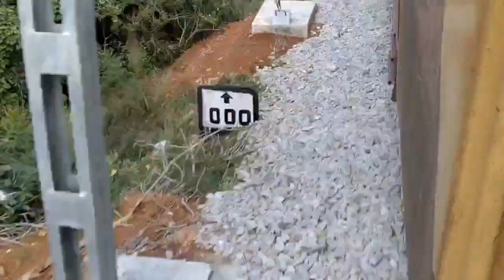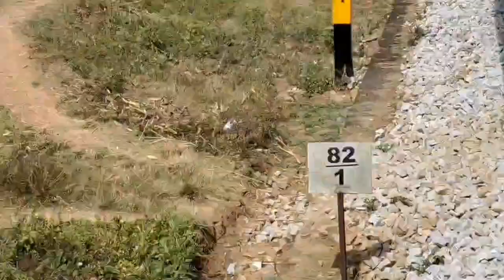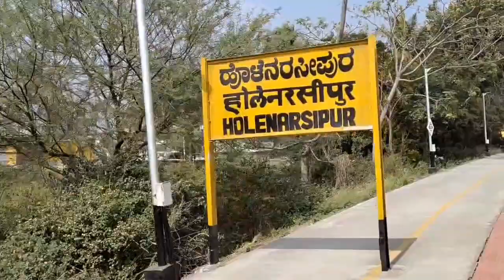16225 Mysore Shimoga Train Journey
Mysore Shimoga Train Journey
Part 2